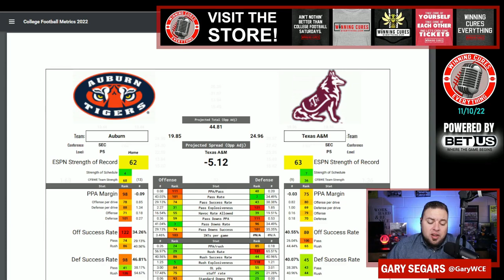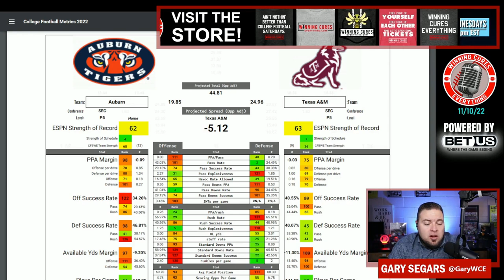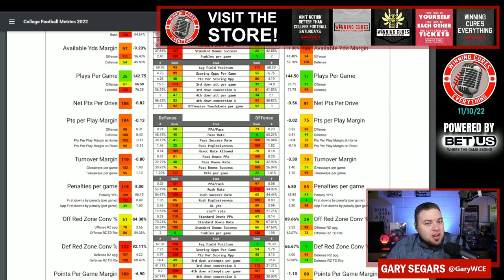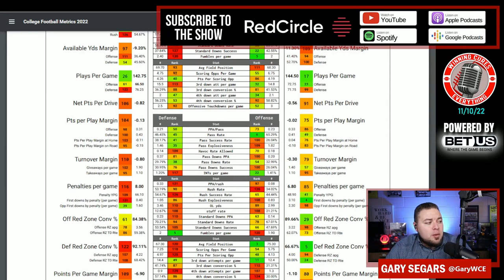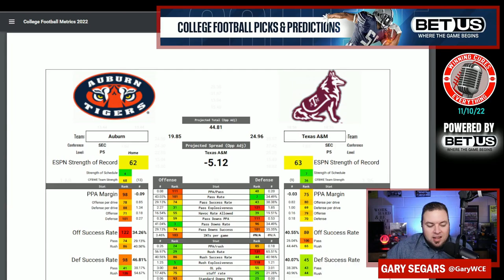Texas A&M vs Auburn Picks & Prediction Against the Spread 2022 College Football Analysis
Texas A&M vs Auburn Picks Against the Spread 2022 Predictions

Gary gives a quick preview, analysis, prediction & his pick (lean) against the spread (ATS) for the 2022 College Football Week 11 matchup featuring Auburn vs Texas A&M!